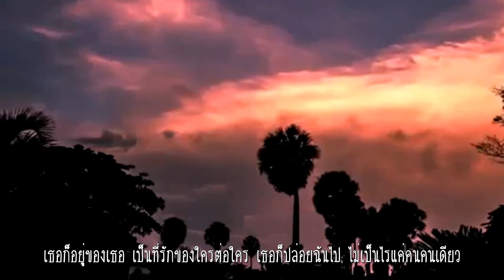สิทธิ์ของเธอ : อัสนี โชติกุล-วสันต์ โชติกุล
หยุดบอกว่ารักสักทีได้ไหม ถ้าไม่ได้หมายความเพียงแค่ฉัน
หยุดบอกได้ไหมว่าคิดถึงกัน คิดถึงทั้งฉันและใครต่อใคร
มันก็สิทธิ์ของเธอ อยากจะซึ้งจะดีกับใคร เธอก็ปล่อยฉันไป ไม่เป็นไรแค่คนคนเดียว
เมื่อคนอย่างเธอเท่าไหร่มันก็ไม่พอ และคนอย่างฉันก็ทนรับมันไม่ได้
ให้เธอหมดใจ ใจฉันก็อยากจะได้จากเธอทั้งใจ
รักกันไปส่งส่งคงไม่พอ ฉันขอ
ให้บอกว่าเราจบกันดีไหม อย่าทำให้ฉันแย่ไปกว่านี้
อยู่อยู่กันไปก็คงไม่ดี พอกันแค่นี้ให้มันจบไป
เธอก็อยู่ของเธอ เป็นที่รักของใครต่อใคร เธอก็ปล่อยฉันไปไม่เป็นไรแค่คนคนเดียว
ให้เธอหมดใจ ใจฉันก็อยากจะได้จากเธอทั้งใจ รักกันไปส่งส่งคงไม่พอ
เธอก็อยู่ของเธอ เป็นที่รักของใครต่อใคร เธอก็ปล่อยฉันไป ไม่เป็นไรแค่คนคนเดียว
เมื่อคนอย่างเธอเท่าไหร่มันก็ไม่พอ และคนอย่างฉัน ก็ทนรับมันไม่ได้
ให้เธอหมดใจ ใจฉัน ก็อยากจะได้จากเธอทั้งใจ
แค่รักกันไปส่งส่งคงไม่พอ ฉันขอลา

สิทธิ์ของเธอ เป็นซิงเกิลและเพลงของ อัสนี-วสันต์ จากสตูดิโออัลบั้ม จินตนาการ ซึ่งวางแผงในปี พ.ศ. 2545 ประพันธ์คำร้องโดย อาทิตย์ สาระจูฑะ แต่งทำนองโดย วีรภัทร์ อึ้งอัมพร และเรียบเรียงเสียงประสานโดย วีรภัทร์ อึ้งอัมพร และอัสนี โชติกุล

ป้อม อัสนี และ โต๊ะ วสันต์ สองพี่น้องจากอำเภอเมือง จังหวัดเลย ได้เข้ามาศึกษาต่อในกรุงเทพ และ ชนะเลิศในการประกวดวงดนตรีโฟล์คซองในนามวง "อิสซึ่น"  เมื่อปี  2517 ในปี พ.ศ. 2529 ทั้งคู่ตัดสินใจทำผลงานเพลงของตนเองออกมาเพื่อออกอัลบั้มชุดแรกคือ บ้าหอบฟาง สังกัดค่ายไนท์สปอตโปรดักชั่น ในสังกัด WEA แต่ไม่ประสบความสำเร็จเท่าที่ควร จนเมื่อย้ายมาสังกัดจีเอ็มเอ็ม แกรมมี่ ในปี . 2530 และออกอัลบั้มชุดที่ 2 ผักชีโรยหน้า ประสบความสำเร็จอย่างสูง จากนั้นก็ออกอัลบั้มตามมาอย่างต่อเนื่องอีกหลายชุด ซึ่งล้วนแต่ประสบความสำเร็จมากมาย โดยเฉพาะอัลบั้มชุดที่ 4 ฟักทอง มียอดขายกว่า1ล้านตลับเป็นชุดแรกของวง และเป็นอัลบั้มขายดีที่สุดในปีพ.ศ.นั้นเลยทีเดียว